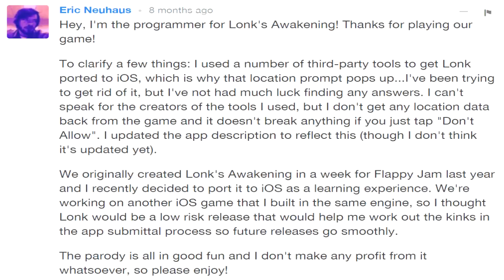10 Shameless Yet Dumbest Video Game Clones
Every genre has to start somewhere, but sometimes people edge in just a little too close - and just don't care what it looks like.